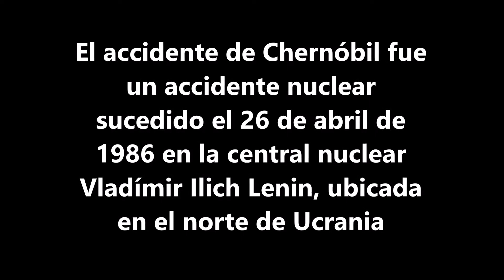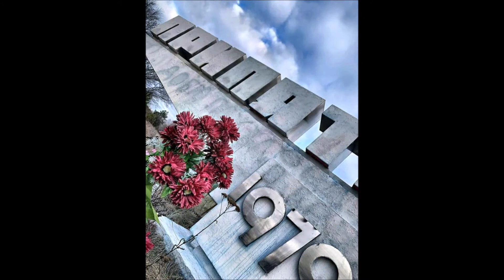CHERNOBYL 34 AÑOS DESPUÉS DEL ACCIDENTE NUCLEAR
Hoy os traigo un vídeo homenaje a Chernóbil o Chernobyl, ya han pasado 34 años desde el accidente en la central nuclear que causó 31 muertes y dejó decenas de miles de secuelas en su población y en todo su entorno.